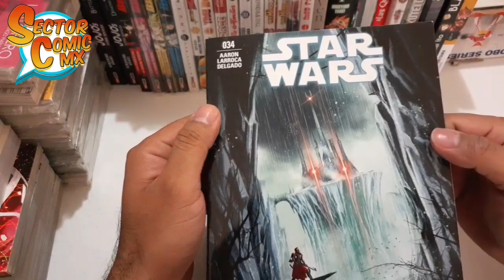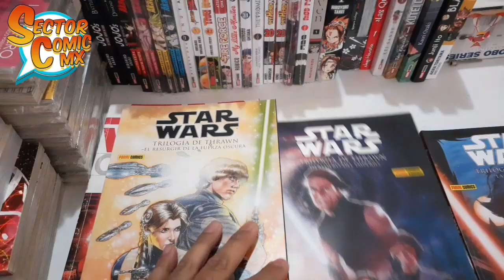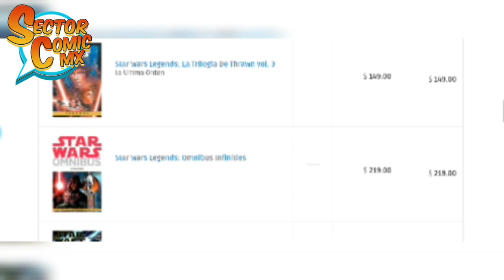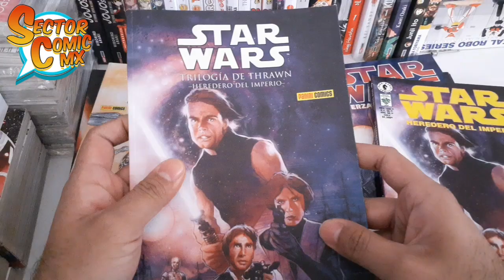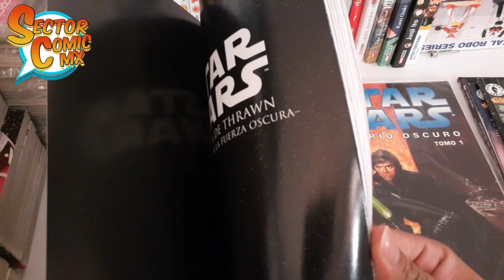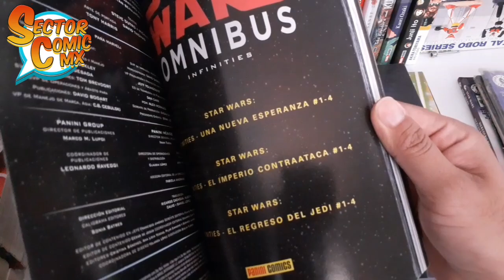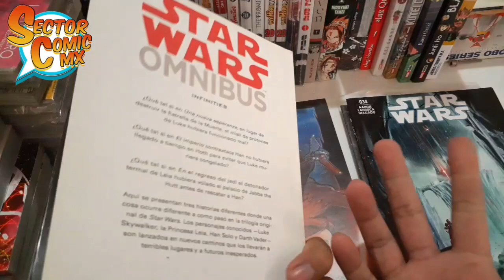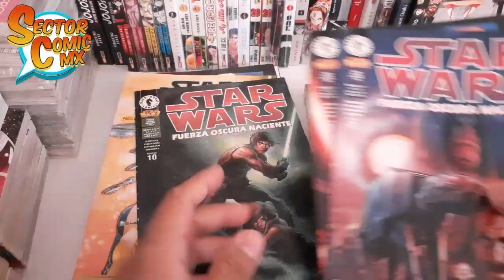Compras en la Tienda en linea de Panini Comics México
Recibiendo una compra de la Tienda en línea de Panini Comics México, con ejemplares de Star Wars.

Intro: Rock Intro 3 de Audionautix cuenta con una licencia Creative Commons Atribución 4.0.